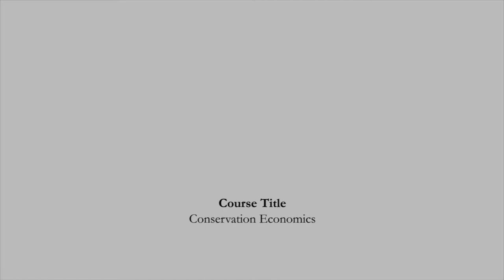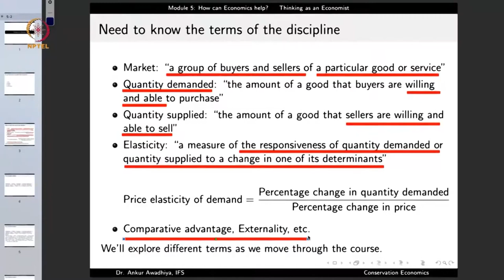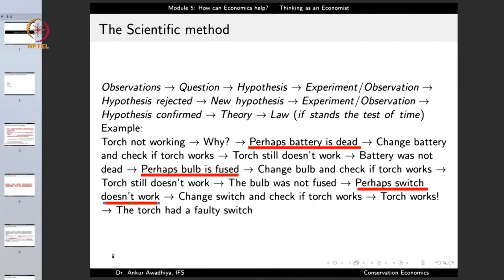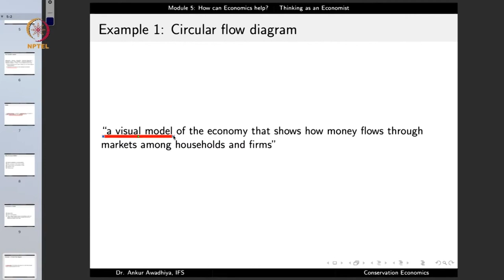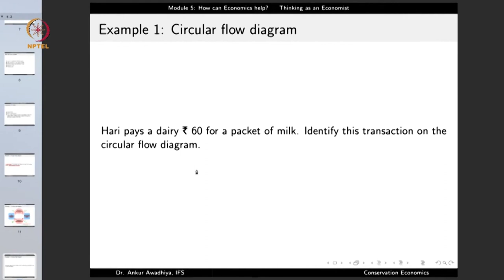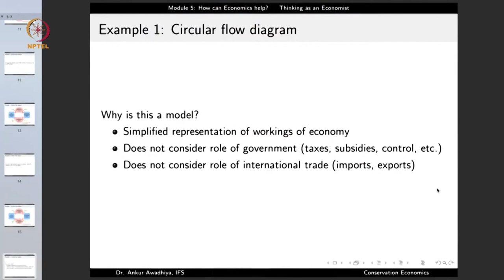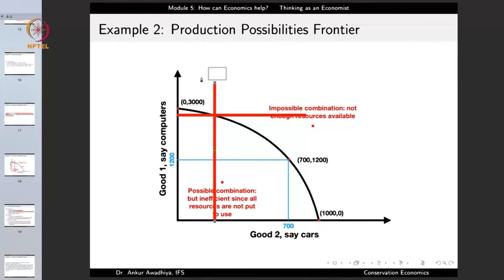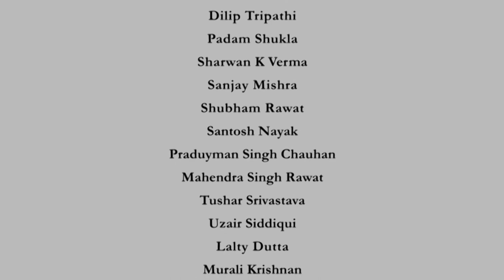Lecture-02-Thinking as an Economist#swayamprabha